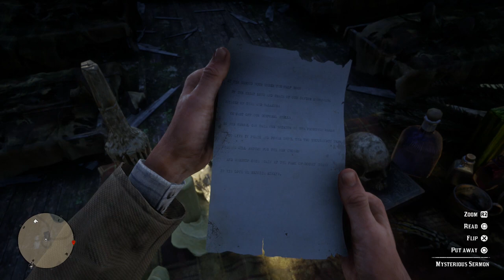RED DEAD REDEMPTION 2 | UFO EASTER EGG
UFO SECRET

-Go to HAM'S BETHEL, an abandoned structure by a little pond NORTH from EMERALD RANCH.

-Find the skeleton CULT LEADER at the desk. There's a note nearby talking about thetans or whatever. The BIG CLUE is on there, though; SOMETHING HAPPENS AT 2:00 AM.

-Come back to HAM'S BETHEL at 2:00 AM exactly! If you sleep until NIGHT at a CAMP, you'll wake up at 12:00 AM, so just sleep nearby and come back and wait out those last 2 hours.

-I'm not sure if you need to go inside first to trigger this, but either way, keep an eye on the sky when you see a mysterious green light!